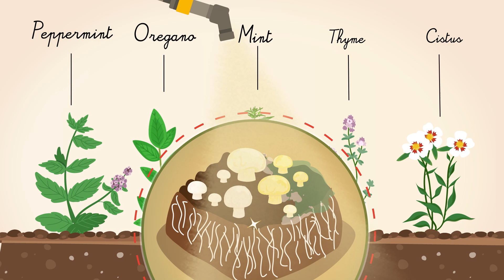Go Champlast Project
Vídeo de animación 2D para dar a conocer la problemática y los objetivos que persigue el proyecto Go Champlast. Producido para el Centro Tecnológico de Investigación del Champiñon de La Rioja (CTICH)  y la asociación ASOCHAMP.